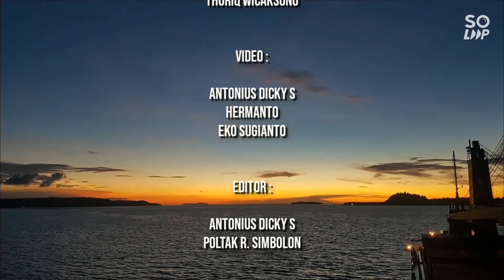Penurunan Bendera dalam rangka HUT RI 75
Arafura sea